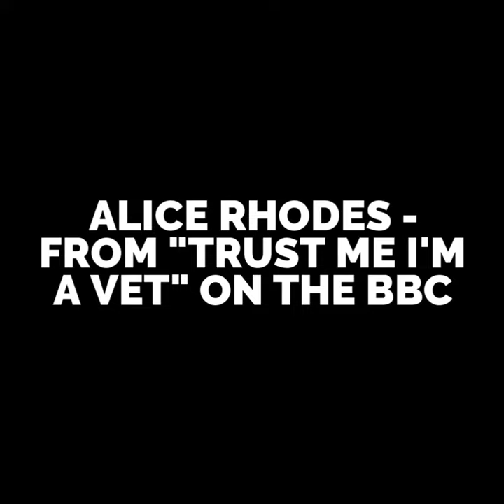L Jones Photography